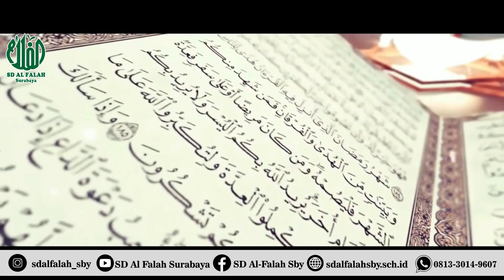Colorful Ramadan Day 19 - Murotal 'Ngabuburit Bermanfaat' - SD AL FALAH SURABAYA